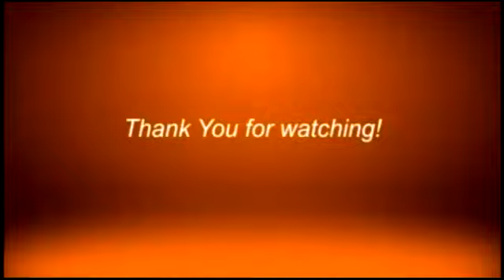VIRTUAL SEMINAR FOR THE OFFICIALS OF THE SANGGUNIANG KABATAAN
Youth Representative in the City Council Cary John Pioc passed a resolution addressed to the National Youth Commission through the Office of the President to coordinate with the Commission on Audit and Bureau of Internal Revenue to conduct an online virtual seminar for the officials of the Sangguniang Kabataan

Watch us live on:
landline: 955-4324 or 926-3515
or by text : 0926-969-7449